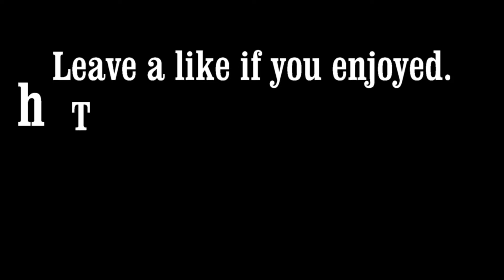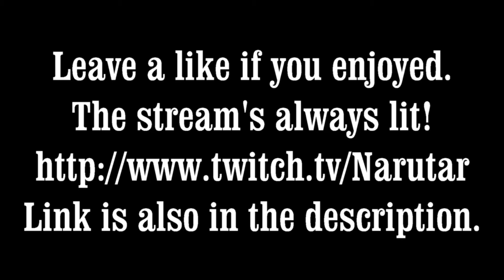Battlefield 1 Stream Highlights and Lowlights (BF1 Multiplayer Beta Gameplay)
Songs: Bas ft. J. Cole - Night Job | Tamela Mann - Take Me To The King